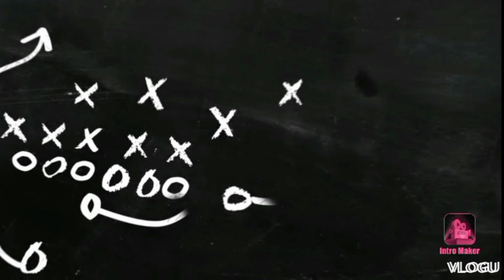Dallas vs Boston Game 1 NBA Finals. Kristaps Porzingis and Luca Doncic Highlights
Kristaps Porzingis dazzled in his return from injury and the Boston Celtics dominated on both ends of the floor to beat the Dallas Mavericks, 107-89, in Game 1 of the NBA Finals on Thursday.

Porzingis missed 10 games after straining his right calf in the first round of the playoffs but made an immediate impact on his return in front of a raucous home crowd